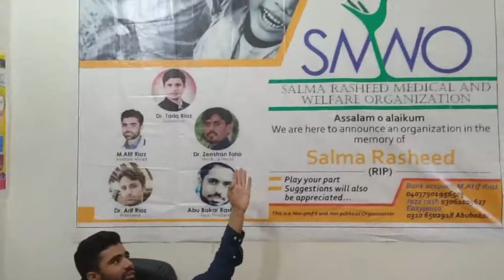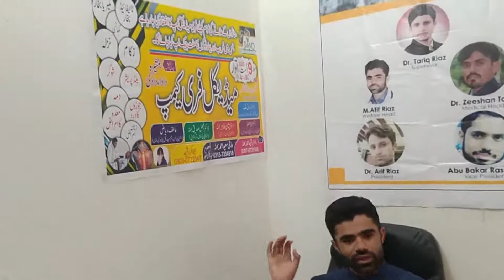salma rasheed medical &welfare organization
this video will give you detail about free medical camp arranged in sinawan under supervision of dr. zeshan , abubakar rasheed , athar saeed.
FREE medicine is provided to poor peolpe suffering from health issues after providing them with free general checkup.